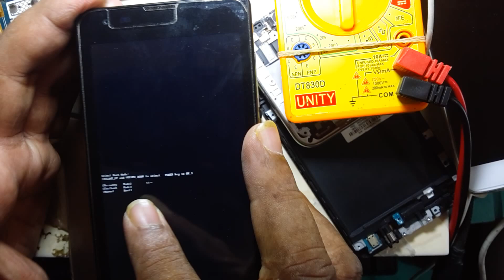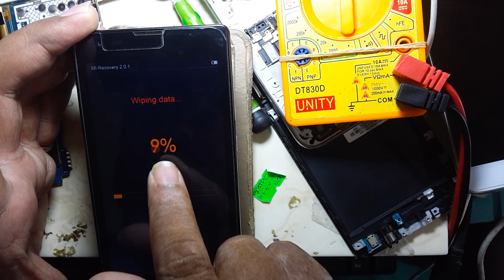How to hard reset Xiaomi redmi (milon vai)